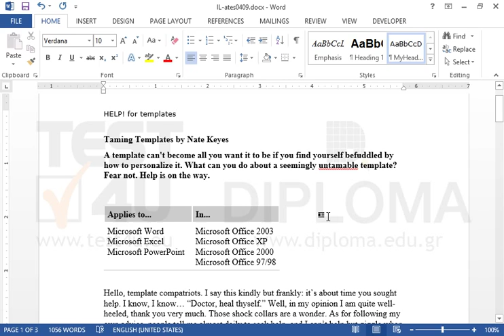Create a new paragraph style with the name MyHeading using 10pt Verdana font. Then apply the new...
Create a new paragraph style with the name MyHeading using 10pt Verdana font.